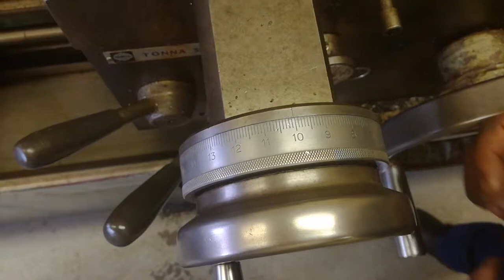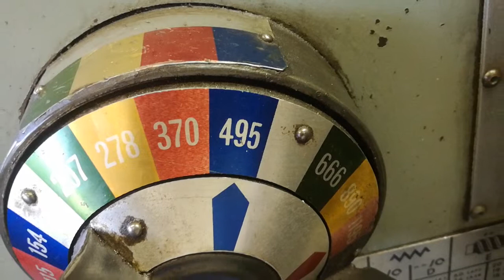3 Metal Lathe, depth of cut and operation.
Metal lathe setup and operation. How to select the appropriate depth of cut selection through the dial. When to stop the tool and forward, backward operation.